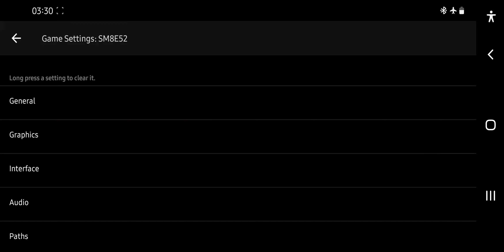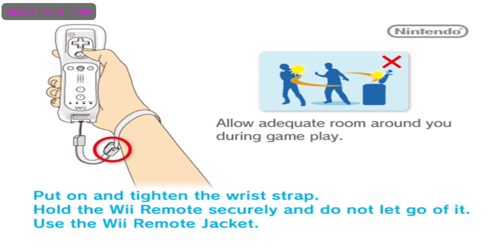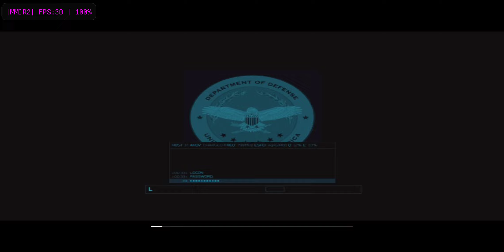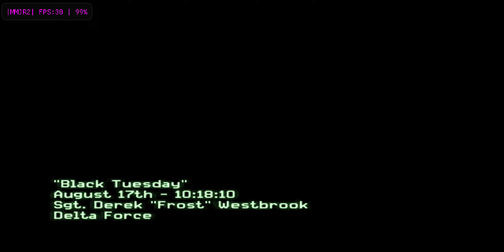Call Of Duty : Modern Warfare 3 Wii Gameplay HD (Dolphin MMJR2) res (2x) SD855 Amazing !!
Well this game is very playable now i play with 2x resolution while record running in the background.. haha if its not record you could play 2.5x or 3x.
make sure to keep your phone cool to play this game !.
in this video im using dolphin MMJR.v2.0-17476

Games : Call Of Duty : Modern Warfare 3

Controller : X3 Bluetooth Controller

Device : Samsung Galaxy Note 10
Ram : 8Gb

Recording Tools : Screen Recorder Made by samsung